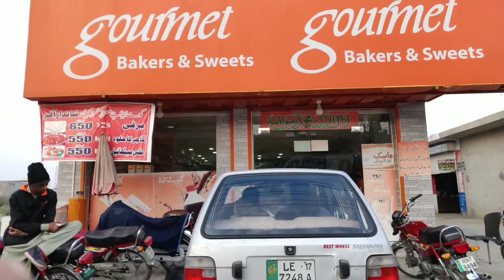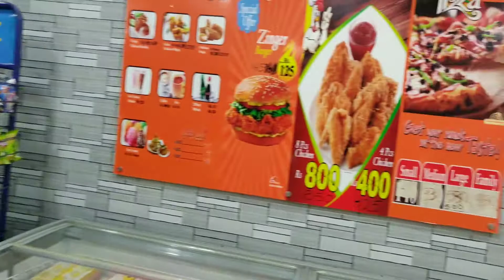Gourmet branch karor lal e son | Aj Gourmet Franchise Karor ka visit kya